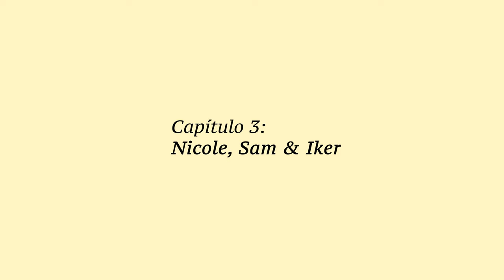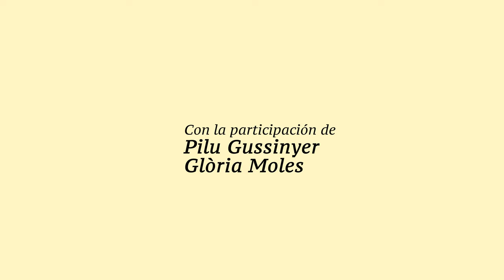CAPÍTULO 3: NICOLE, SAM & IKER - Teaser Ministerio de Asuntos Oníricos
Ministerio de Asuntos Oníricos
Capítulo 3: Nicole, Sam & Iker

Cast
Nadia - Mercè Martínez @mercetinez
Glen - Frank Capdet @frankcapdet
Morticia - Ariadna Salvadó @ariadna.salvado
Nicole - Elisabet Bohigas @betjonce
Sam - Leo Raventós @leoraventos
Iker - Luís Maluenda @the_real_malu
Araan - Jose Sanz @eljosesanz
Margaritta - Andrés Reche @andresrehe
Oficinistas - Pilu Gussinyer @pilugussi & Glòria Moles @gmolespalleja
Voz - Maria Granell @ohmyfrida

Crew
Guión & Dirección - Roc Gussinyer @rocgussinyer
Dirección de fotografía - Marina Expósito @marina_expo
Dirección de producción - Verta Amo @vertaamoo
Dirección de arte - Esther Arnau @esth_arnau  & Margaritta Barberis @margaritta.b
Montaje & Script / DIT - Daniel Trias @danieltriasterol
Ayudante de dirección - Guillem Burgueño @guillem_bg
Directora de cásting & coach- Emma Miró @malaherba_
Asistente de dirección - Bruna Clara @ratetapunky
Operador de cámara - Goofy @namedgoofy
Ayudante de cámara - Judith Navarro @jud__navarro
Auxiliar de fotografía & color - Jan Carbonell @jaancarbonell
Foto fija - Pol Vendrell @polvendrelll
Gaffer - Emma Avellí @emmavelli_
Eléctrica - Silvia Errejota @silviaerrejota
Sonido - Álvaro Ferrer @alvaro.ferrere & Duna Miquel @duunaa_mkl
Caracterización - Angie Lunares @angielunares
Ayudante de maquillaje - Estefanía Muñoz @estefania.m.r & Elisa Carrasco @la_r4bia

Agradecimientos a
AG Serveis Administratius
Can Clariana @canclariana

Una producción de Escac Films @escac
y Arsènikes @arsenikes